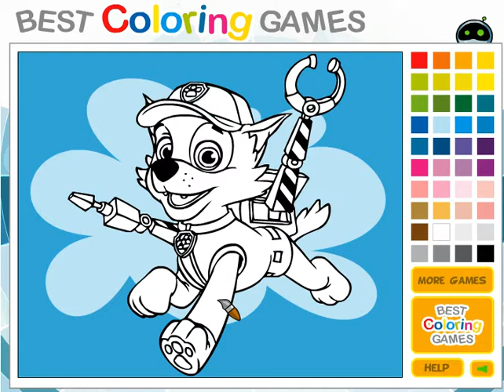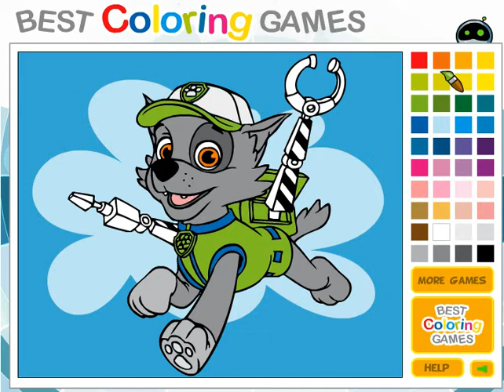Мультик игра Щенячий патруль: Раскраска Рокки (Paw Patrol Rocky Coloring)